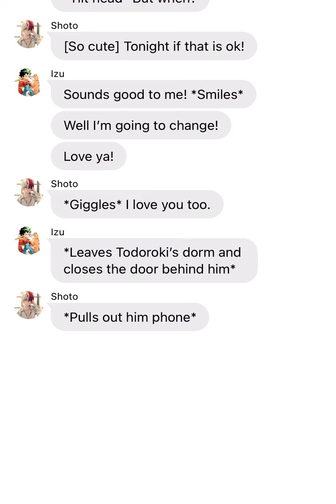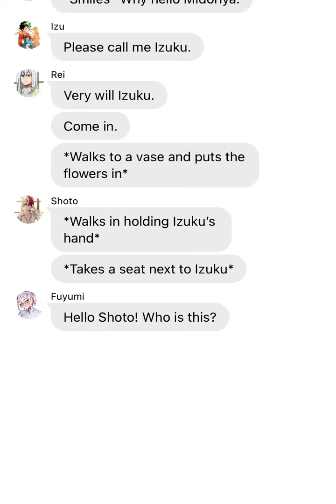Izuku meet the Todoroki’s//Pt.1//TodoDeku//